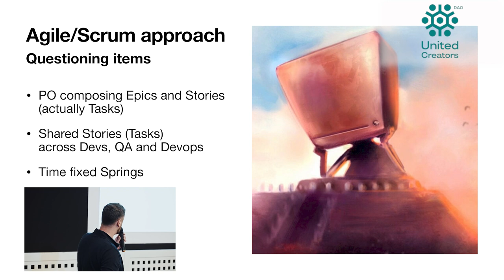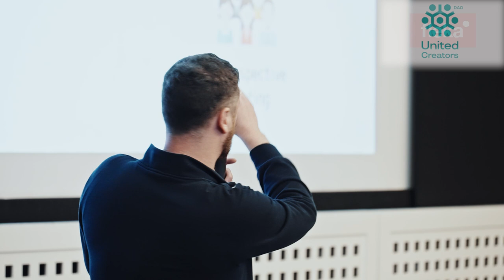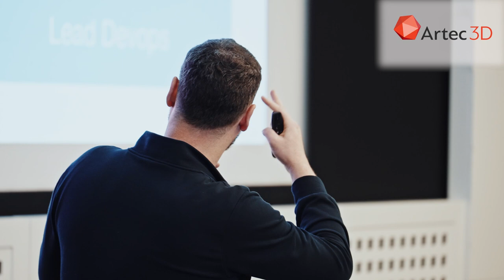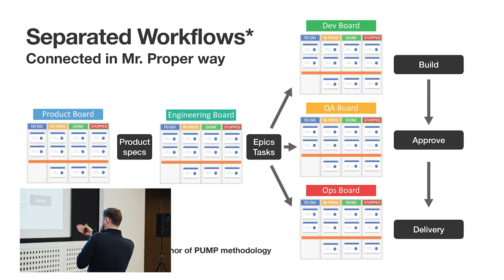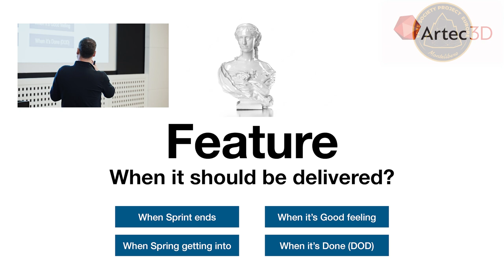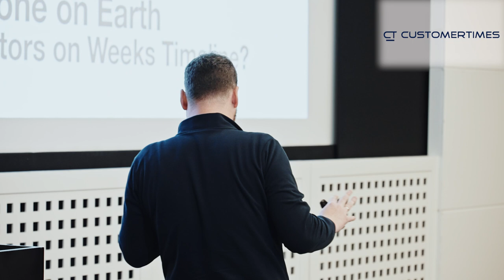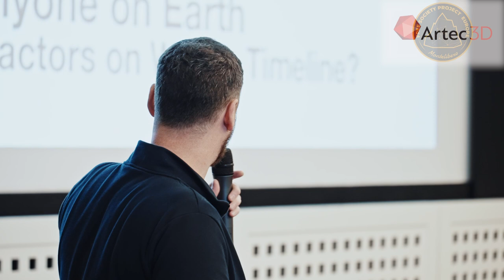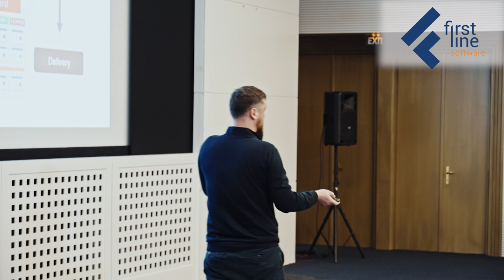Evgeny Sukhov | Simple solutions to improve a process for the every player in a Project.